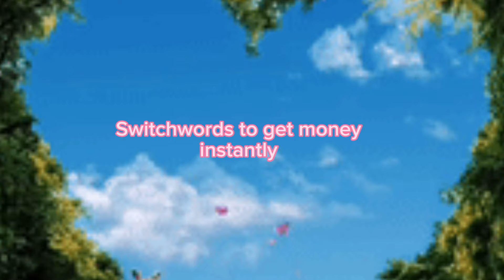Attract Abundance: Activate Divine Count Switchword for $5,000 | Manifestation Mastery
🌟 Ready to manifest abundance into your life? Join us on a journey of financial manifestation as we explore the power of the Divine Count Switchword! 💸 In this video, discover how to unlock the flow of prosperity and attract $5,000 into your reality with the Divine Count Switchword.

🔮 Learn the secrets behind this potent Switchword, understand its vibrations, and harness its energy to manifest your financial desires. 💰 Whether you're looking to pay off debts, fund a project, or simply enhance your financial well-being, the Divine Count Switchword can be a game-changer.

👉 In this session, we cover:
✅ What is the Divine Count Switchword and how it works
✅ Step-by-step guide on activating the Divine Count Switchword
✅ Aligning your mindset for financial abundance
✅ Real-life success stories using Divine Count for $5,000 manifestations

🚀 Don't miss out on this opportunity to transform your financial reality. Hit play, follow the guidance, and start attracting the abundance you deserve. 💫

Share your success stories or questions in the comments below, and let's celebrate your journey to financial empowerment together! 🌈